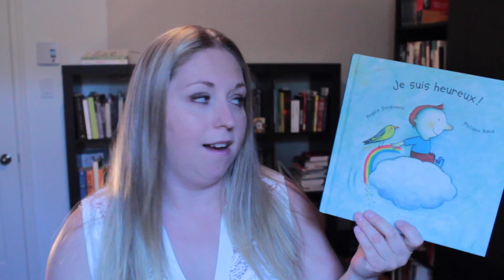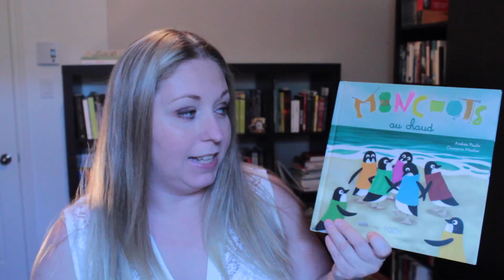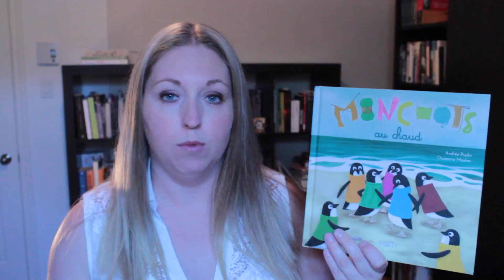Nouveautés 19 juin 2016 (1 roman + 3 albums coup de coeur)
Livres présentés dans cette vidéo :
Un rêve américain au goût de miel de Michel Verrier (JCL)
Ma bulle de plume de Lucie Papineau et Virginie Egger (Isatis)
Je suis heureux d'Angèle Delaunois et Philippe Béha (Isatis)
Manchot au chaud d'Andrée Poulin et Oussama Mezher (Isatis)